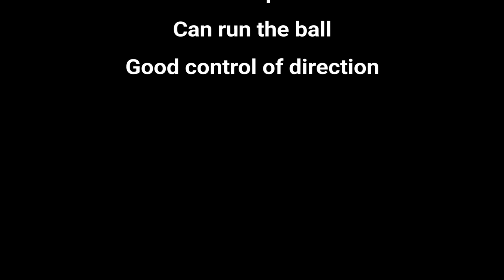2022 Blue Chip Draft Prospect: Lou Hedley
Blue Chip punters are the Premier Punters of their draft class, the most likely to go in the NFL Draft or immediately after in NFL Free agency.

Loue Hedley is a Stud of a Punter standing at 6'4" and averaging over 47 yards per punt last season.  He has shown great control over the ball, the ability to run fakes, and great consistency from game to game and season to season. This not only makes him my personal favorite for the 2022 Ray guy award winner but also a strong draft prospect for next year.